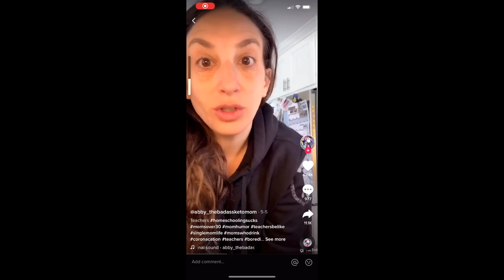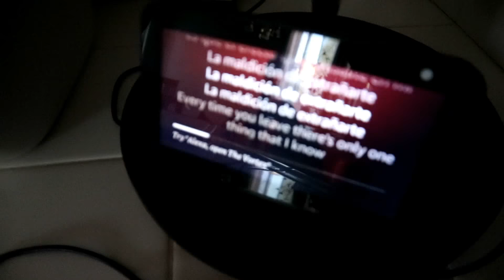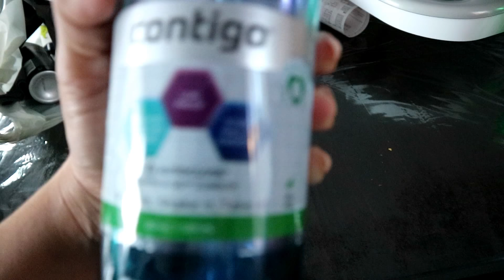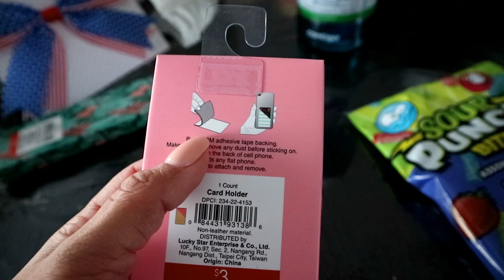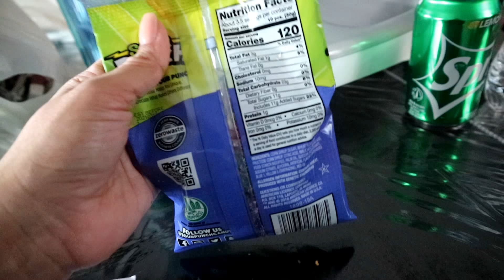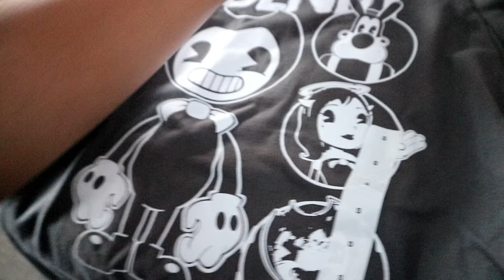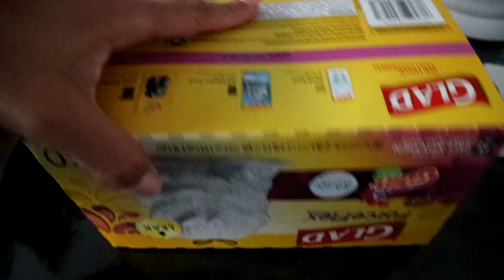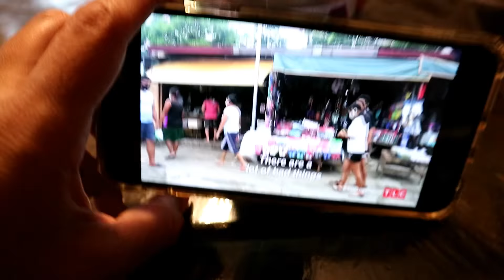TARGET RUN HAUL | GOT JAY HER FIRST PURSE | 90 DAY FIANCE IS LIFE!!